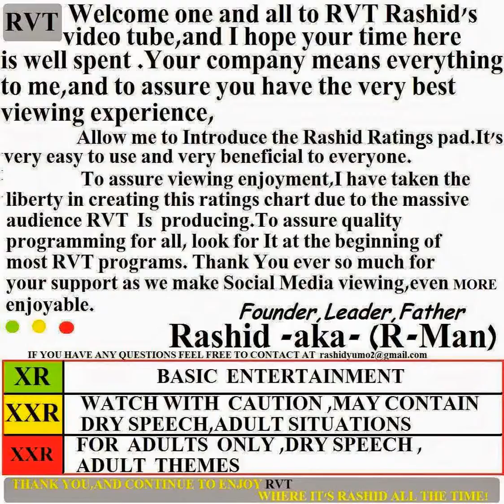R-MAN NEW RATINGS CHART